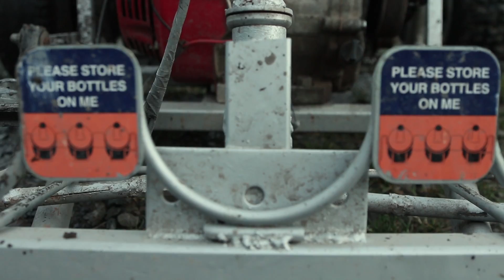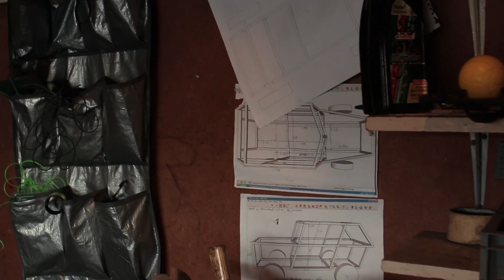Jasper's Garage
"Eighteen year old engineering student Jasper Edwards recycles old junk into motorised racing machines. This film offers an insight into the mind behind the 50mph shopping trolley."